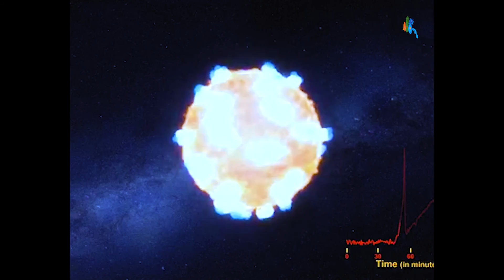Jay Indigo - Intro (Welcome to Indigo) VISUALIZER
tell ya friends, we turning the wrld indigo!

Welcome to Indigo
The stars crashed down
Supernova explosion the powers all passed down
Pardon my scattered thoughts
And this strong black cloud
Can't afford to lose another so I have to act now
I made this tape for you to see in my mental
Had to pick apart my thoughts and ideas, wrote them in pencil
This is my universe
Mad Ones were birthed and then they rose
I'm the only fucking person that can keep em in control

Always puzzled now I'm looking for the peace
A little light inside my soul
I Had to spark it, made a beast
Dreaming quite in my classes
"Damn these goals so far from reach"
Not a single note taken
I got ideas on a sheet
And I got many more
Modify motivation not the money
Cos a nigga been cooking up
Ever since he got the munchies
Look, I'm ready for anything
What I got in return
Was a Bitch tryna take my soul

This guppy out the fish tank and it turned into a shark
And this puppy on its Clifford man it's learning how to bark
I made a bigger flame
Took the torch and walked it through the dark
Been on one since the start
Watched you fiends go smoke the cart
And then I went and switched the topic
Opportunity knocking
been reluctant to answer
Awkwardly staring at you blanking
Where the fuck are my manors
It's nice to meet you
Time to get this Paper Boy no Atlanta
Welcome to Indigo

Bars by Jay Indigo
Prod & Mixed by Justwoz